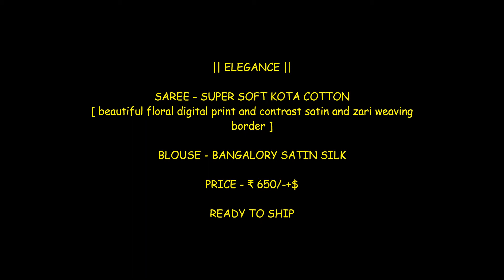Super Soft Kota Cotton Floral Digital Printed Saree || Latest Design Of Floral Printed Saree 2021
|| ELEGANCE ||

SAREE - SUPER SOFT KOTA COTTON
[ beautiful floral digital print and contrast satin and zari weaving border ]

BLOUSE - BANGALORY SATIN SILK

PRICE - ₹ 650/-+$